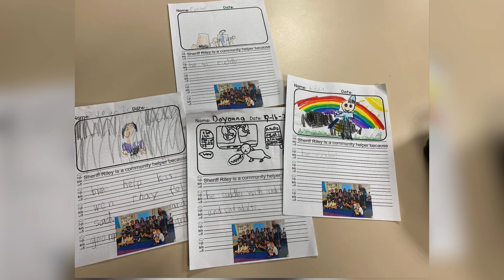CCSD's First Therapy Dog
The COVID-19 Pandemic has created a variety of negative effects on today's youth, among them is the damaging impact on the mental health of students. With many children reporting higher levels of stress, anxiety, and depression among other things. To combat the rising mental health crisis,
The Cherry Creek School District has implemented many new tools and resources for students. The newest one is Labrador Retriever Rylie.